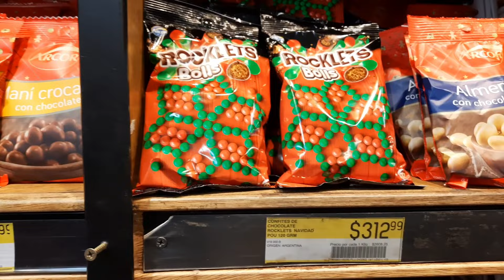CasiVlogMas: Vamos a once + incredientes para galletitas🎄 +MINI HAUL